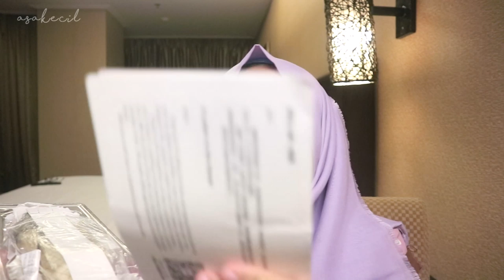Unboxing dan Review Boneka Harga Jutaan | Recast BJD Lati Doll dan Napi Doll | Asakecil